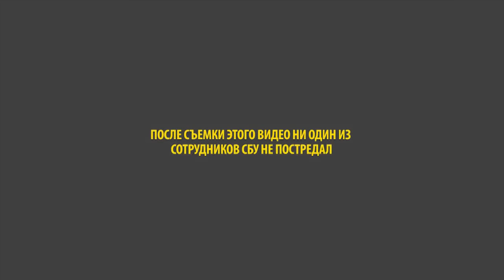Зарплаты сотрудников СБУ и их дорогие иномарки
Корреспондент Радіо Свобода провел опрос на тему: как долго нужно работать в Службе безопасности Украины, чтобы приобрести недешевую на вид иномарку. Вопросы он попытался адресовать тем, кто возможно работает в здании СБУ. Что же удалось узнать журналисту?